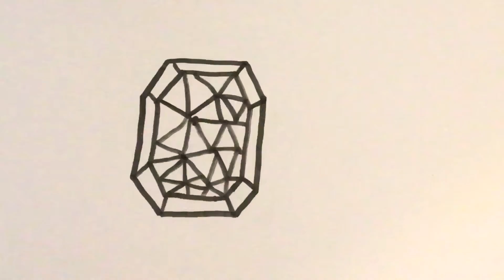Drawing a bouquet with my cousin